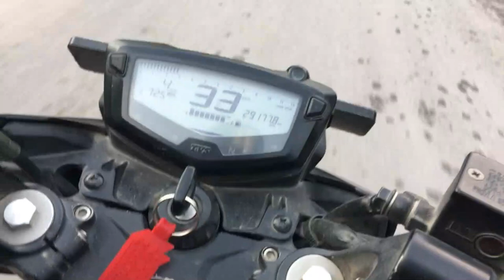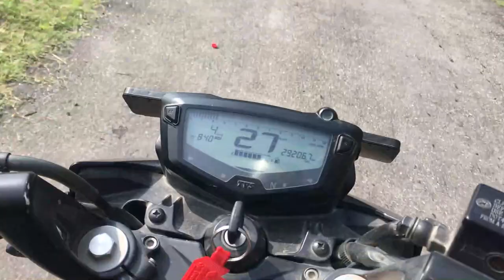पहाड़ी रास्ते | SH-9 MY VILLAGE KASYALI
A road trip from Rishikesh to my village Kasyali. Kasyali is a Village in Yamkeshwar Block in Pauri Garhwal District of Uttarakhand State, India. It is located 44 KM towards west from District head quarters Pauri. 11 KM from Yamkeshwar. 71 KM from State capital Dehradun.
Beautiful village, near the two big cities of Uttarakhand firstly Rishikesh & secondly Kotdwar.
Famous temple nearby is MAHABGARH, the temple of LORD SHIVA.

This video is recorded by Shubhendra Bisht.
Created in WONDERSHAREFILOMORA9.